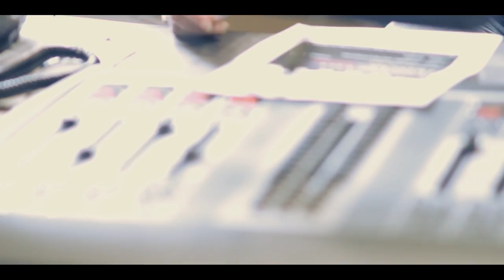TOPFLYGHT RADIO INTERVIEW WQZK 94.1 CUMBERLAND VUGATTI GRAND FINALE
TOPFLYGHT SAT DOWNT WITH 94.1'S AMANDA MANGAN AND DISCUSSED THE VUGATTI GRAND FINALE AMONG OTHER TOPFLYGHT VENTURES.